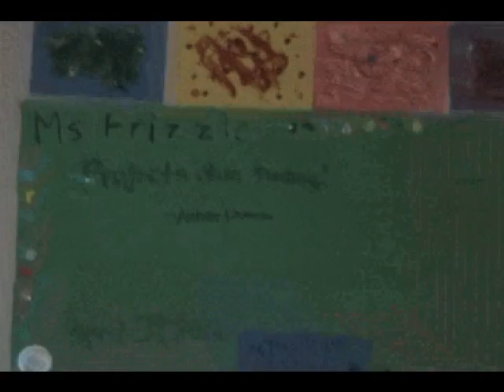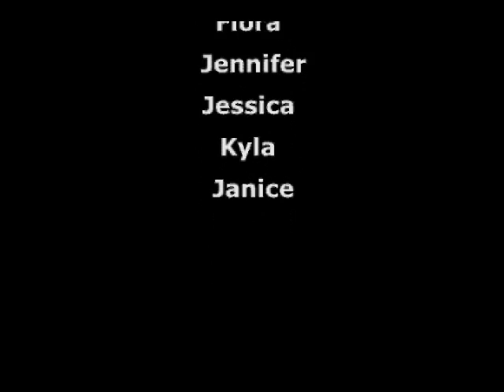Magic School Bus & The Atomic Theory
Chem 11 project on Antoine Lavoisier & Atomic Theory